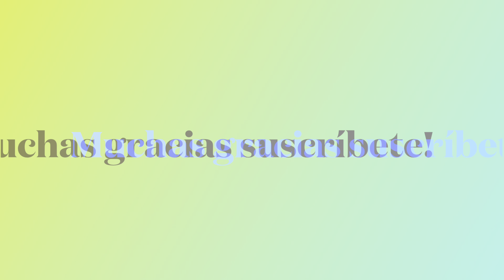Vlog Cumple del Gordito Sexy